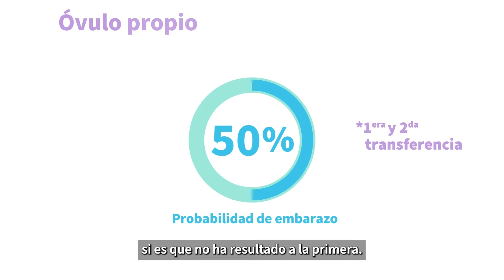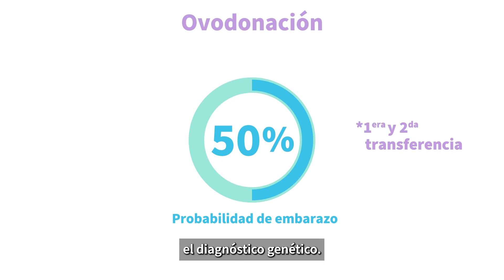Tras una primera transferencia fallida, ¿qué probabilidades hay de que la segunda resulte?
“En los ciclos de fertilización in Vitro con óvulos propios, la posibilidad de embarazo en la primera transferencia embrionaria depende también de si se ha hecho o no Diagnóstico Genético Preimplantacional del embrión. Cuando tenemos diagnóstico genético, la posibilidad de embarazo es alta, entre un 70% - 80%. Sin embargo, cuando no hay diagnóstico genético, la probabilidad es cercana al  50%, tanto en la primera como en la segunda transferencia”, indica.

 Con respecto a los ciclos de ovodonación, el Dr. González señala que la posibilidad de embarazo es muy buena, de un 60% - 70%, pero también va a depender de si hay o no hay Diagnóstico Genético Preimplantacional. “Con diagnóstico genético subimos la posibilidad a un 70% - 80%, tanto en la primera como en la segunda transferencia versus un 50% o 60% sin el diagnóstico genético. Después de dos transferencias fallidas también hablamos de falla de implantación. Y, en ese caso, tenemos que hacer el estudio de receptividad endometrial para establecer la ventana de implantación y tener mejores posibilidades en una tercera o en una cuarta transferencia embrionaria”, afirma.